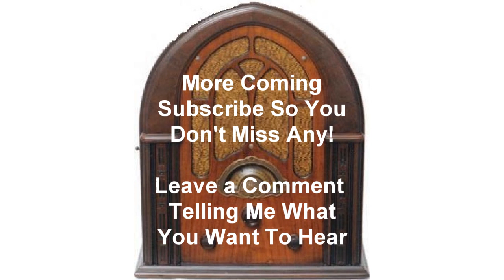Suspense Radio Shows The Whole Towns Sleeping-Ray Bradury Old Time Radio otr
"The Whole Town's Sleeping". The famous story about the lonely spinster walking across a dark ravine at night...with a killer on the loose.

A small mid western town lying asleep in the moonlight of midnight could anything be more familiar, more peaceful, more safe? Certainly not unless Ray Bradbury is writing about it for his is a typewriter of terror and once again it has pounded out a tale not only calculated to keep you in suspense but likely to cost you a night or two of sleep… Produced and directed by: William N. Robson Written by: Ray Bradbury Adapted for radio by: Antony Ellis

This show aired 6/14/1955. By Ray Bradbury who later created Star Trek.

If you would like a shoutout to you, a friend, a spouce or anyone, Click on the Paypal link below and leave a minimum of $2 donation and a comment to who you want the shoutout to and I will give the shoutout in the opening of one of my OTR shows.